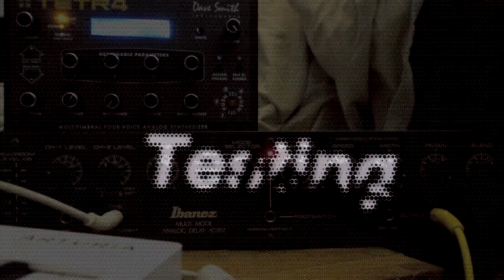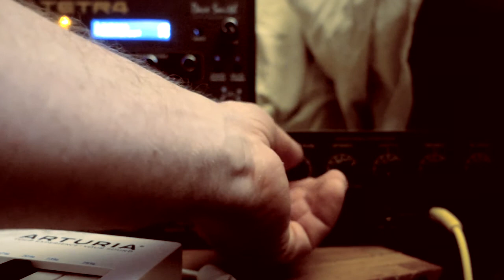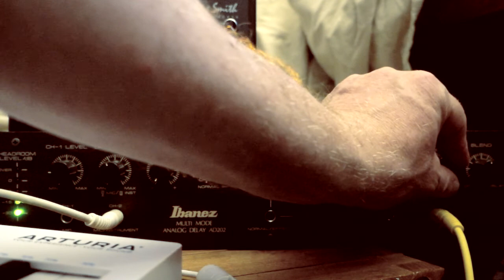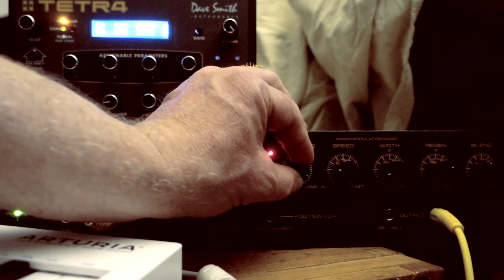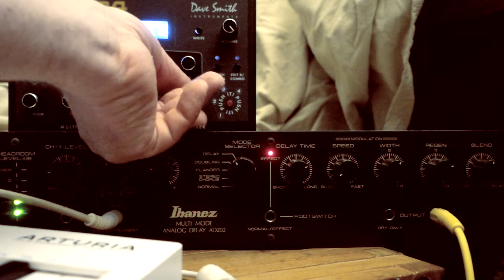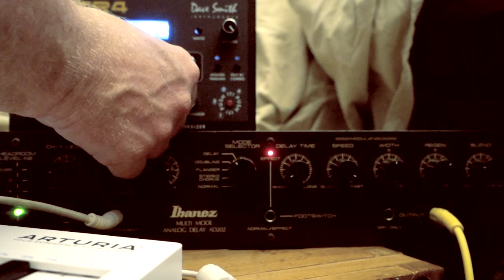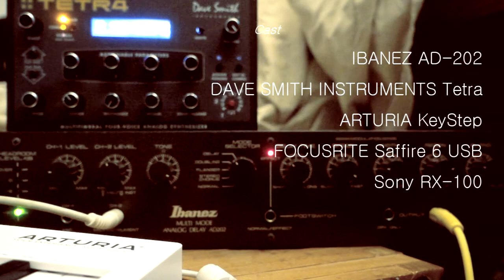IBANEZ AD-202 Analog Delay Chorus Flanger // DSI TETRA Analog PolySynth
Analog delay legend IBANEZ AD-202 tested with DAVE SMITH INSTRUMENTS TETRA and ARTURIA KEYSTEP. Focussing on CHORUS, FLANGER, DOUBLER and DELAY with extensive saturative FEEDBACKs.